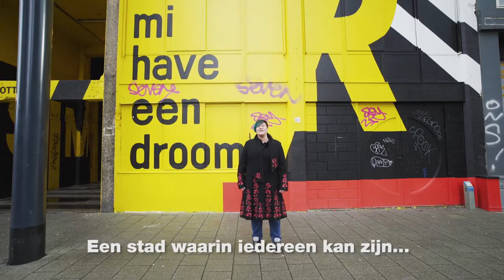Rotterdam, een stad voor ons allemaal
De verandering begint hier, in Rotterdam!

Stem 21 maart GroenLinks.